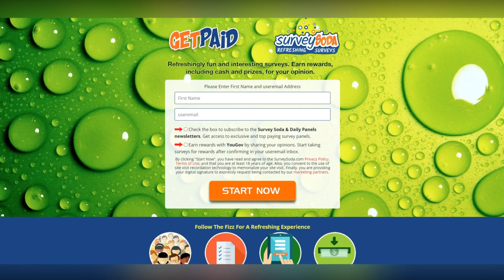Amanda Knox returns to Italy to hear the verdict in her defamation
Amanda Knox returns to Italy to hear the verdict in her defamation case